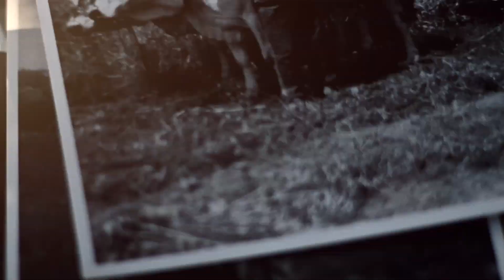BERARDINO - FARMER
Berardino is a 51 year old farmer whose family has been managing this 13-acre farm for over four generations. They produce vegetables, grain, oil, wine, cheese, cold cuts and raise cattle, sheep and donkeys. Berardino is one of the people that you will meet in a tour by Italia Sweet Italia, an Italian tour operator based in Europe's greenest region: Abruzzo. Our aim is to promote sustainable tourism to Abruzzo and to introduce people from around the globe to the delights of Abruzzo and experience its traditions, arts, folklore and, naturally, its people.